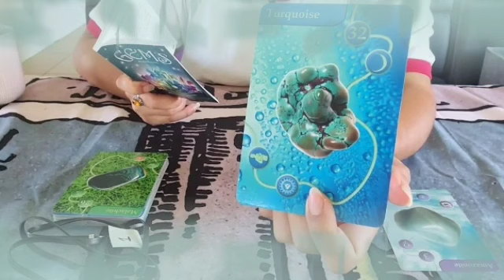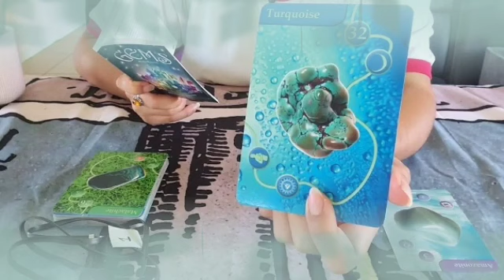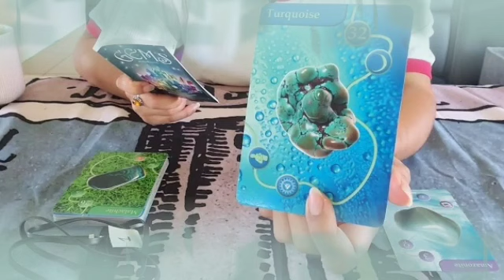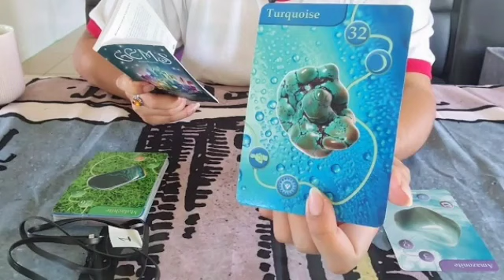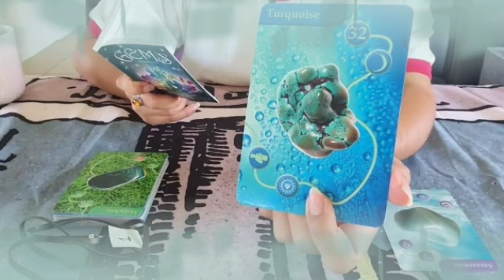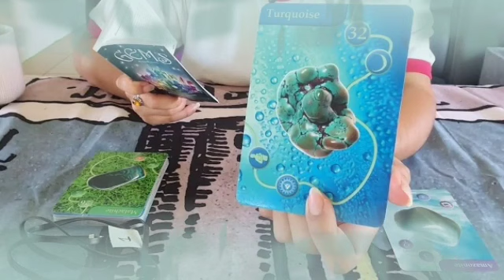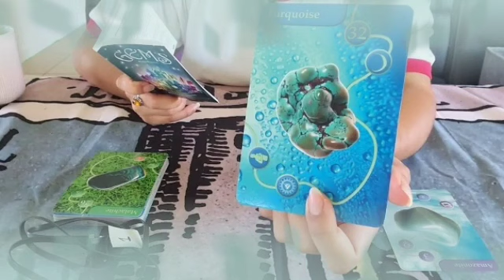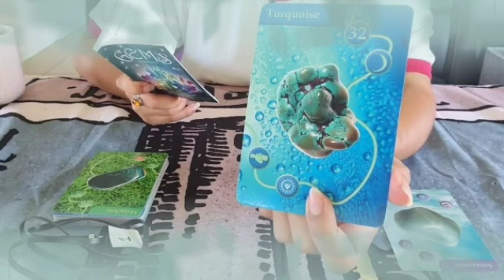برج الميزان ♎ من 6 إلى 16 يوليو 2022 💥 شخص يتمنى لك فقدان الذاكرة😭و السبب مفاجأة هتصدمك يا ميزان🤯